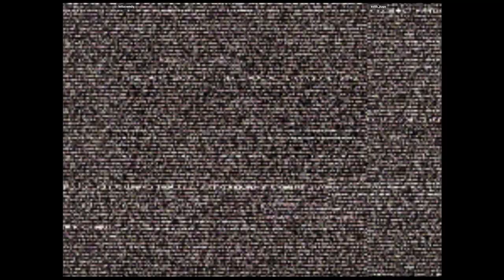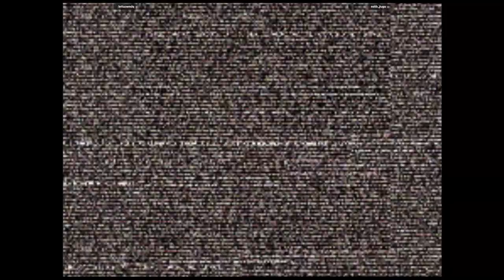CVS2 | lettucemdq VS estib_jiuga | 🇦🇷🇦🇷 Fightcade eSports